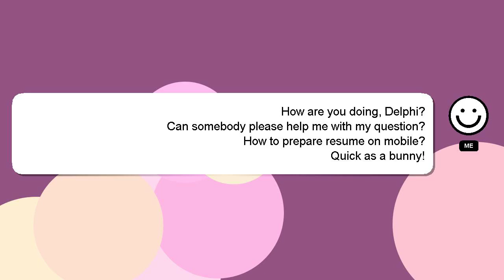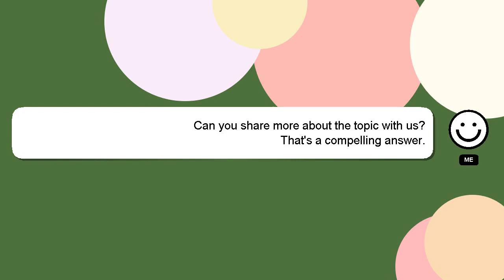How to prepare resume on mobile?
Here's a short introduction about myself, Good day, I am Delphi. I am at your disposal to help you with any questions you have. - How to prepare resume on mobile?

If you have more specific query you can comment or chat with me  and let me know your queries. Your answer will be appreciated and acknowledged with a 'heart' from me.

*2 What we are experimenting :*